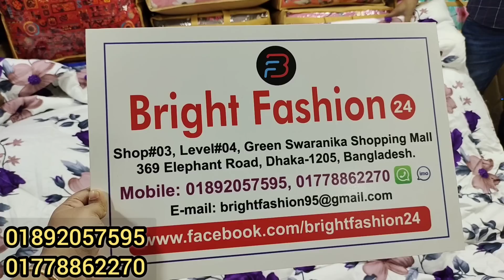কমফোর্টার কম্বলের দাম জানুন/Comforter Blanket#Comforter